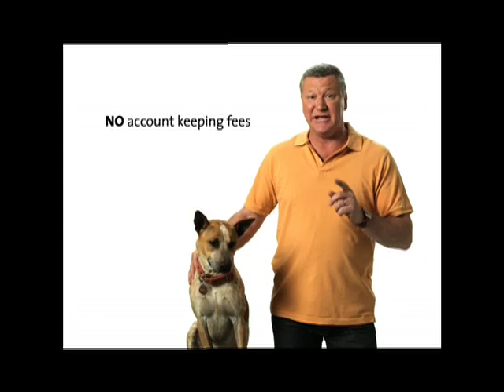CUA Home Loan Website Landing Page Movie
CUA Campaign 2008